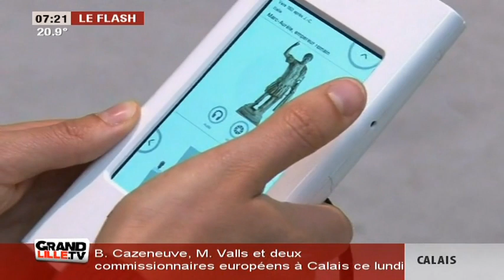Edition du Matin (1/2) du 31/08/2015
Sites webs/blogs, copiez cette vidéo avec le bouton "Intégrer" !